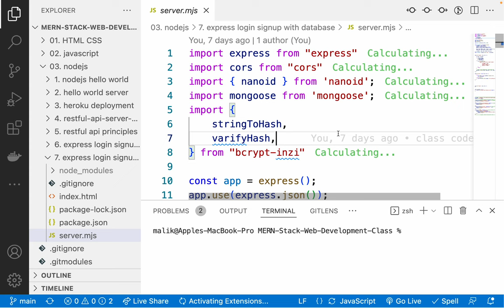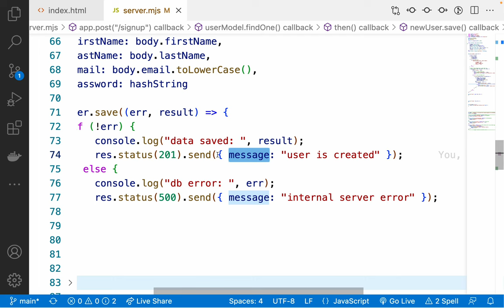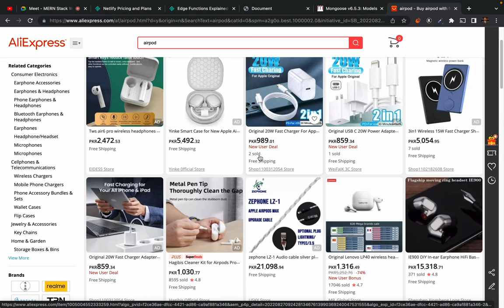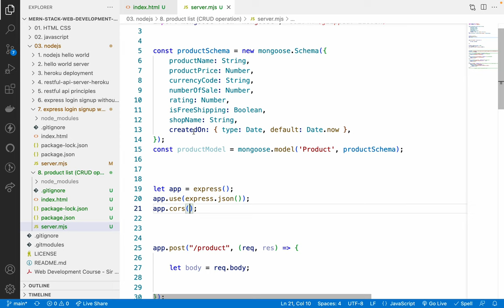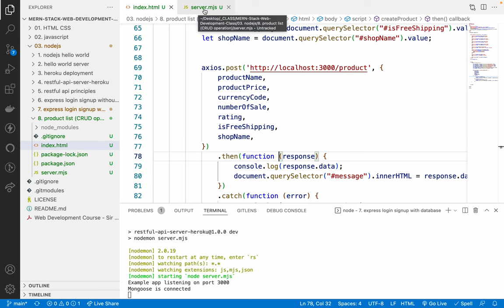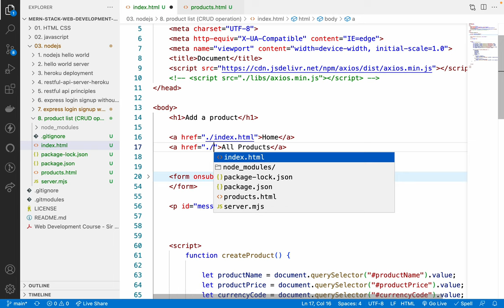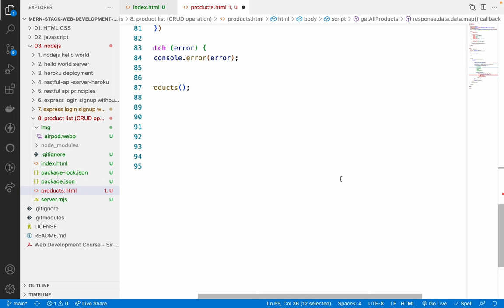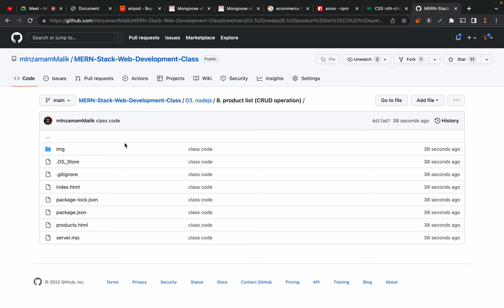34. Building e-commerce dashboard like ali express with mongodb & express - CRUD operation - part 1